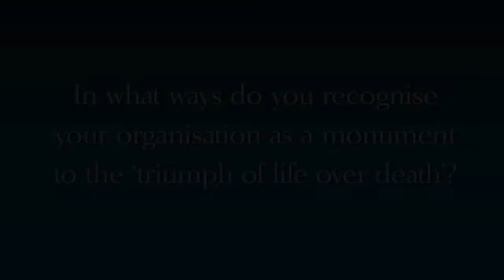Stewards of the Mission: Archbishop Mark Coleridge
In the latest episode of Catholic Health Australia's webcast series from the 2013 Stewards of the Mission governance conference, Archbishop Mark Coleridge of Brisbane explains that those working in Catholic health and aged care should have the same sense of vocation for that work as religious sisters have in years past. Archbishop Coleridge says that those working in Catholic health and aged care services "serve a plan which is not always to see, the plan of God unfolding in the world, the plan which is the triumph of life over death".